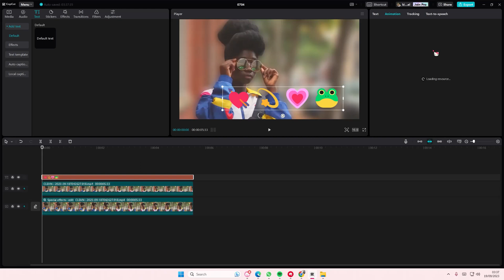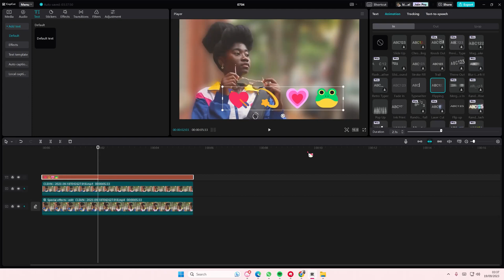[Having Trouble Adding Emojis to Text in Capcut? Try This Simple Solution!]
Learn how you can copy and paste emojis to your text on CapCut PC by watching this video.